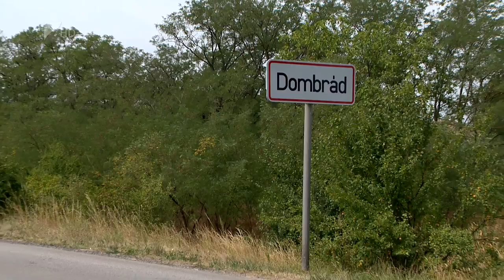Fejlődő mezőgazdaság Dombrádon - Kölcsey Tv